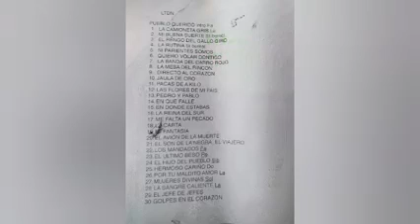LosTigresDelNorte en el TourSiempreContigo2023 interpretan JefeDeJefes en ArenaCDMX